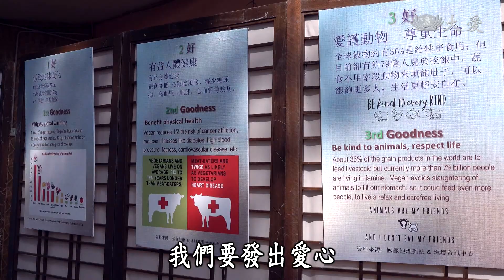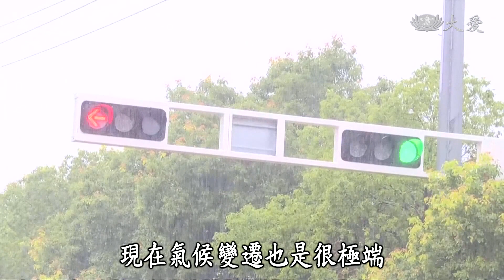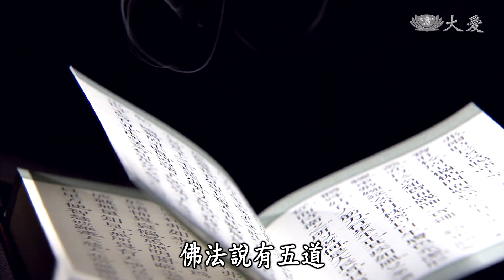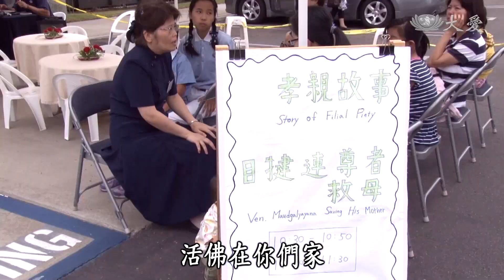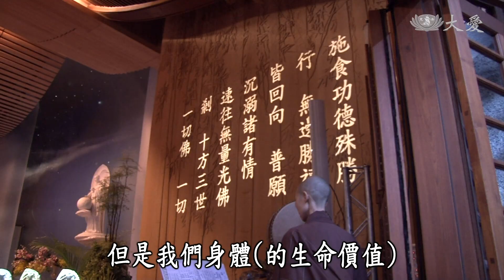【證嚴上人衲履足跡】20190810 - 正信七月．孝親感恩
華人社會的農曆七月，俗稱鬼門開的日子，也因此衍生許多的禁忌，但在佛教的觀念，七月是吉祥月，也是佛的歡喜月，更是眾生的報恩月。佛陀時代有結夏安居，從農曆四月十五日開始，為期三個月的時間，讓修行者專心聞法，靜心修行，到七月十五日結束時，即是佛歡喜日。

慈濟基金會從2003年開始，將法會形式轉變為祈福會，在農曆七月舉辦愛灑活動，期盼民眾能破除鬼月的迷思。在宣導七月原是吉祥月的理念時，向眾人傳遞正信觀念，不要為了祭祀而殺生，鼓勵人人能夠齋戒茹素，與眾生結善緣，同時淨化身心，保護地球。

(00501089)